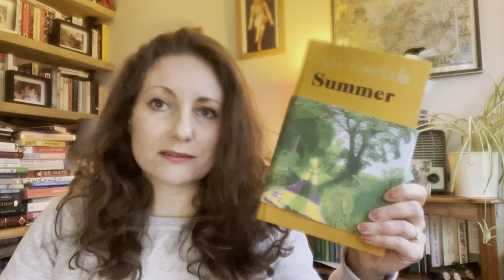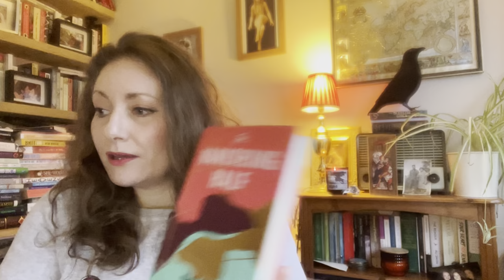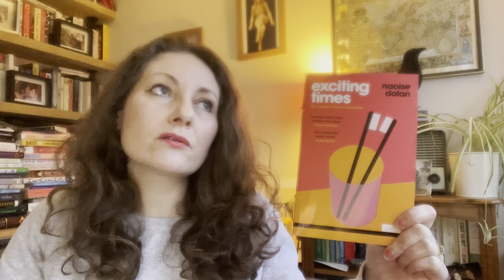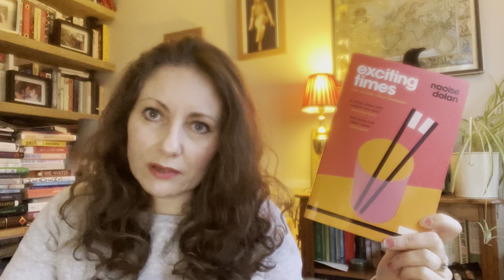The Women’s Prize for Fiction long list (and which ones I’ll be reading!)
A chat about the Women’s Prize long list and talking through which ones I’ll be reading (where I yet again forget to put pictures in of the books I don't have!!!)

Consent by Annabel Lyon
Nothing but Blue Sky by Kathleen McMahon
Detransition, Baby by Torrey Peters
Because of You by Dawn French
The Golden Rule by Amanda Craig

See what books I'd like to get hold of